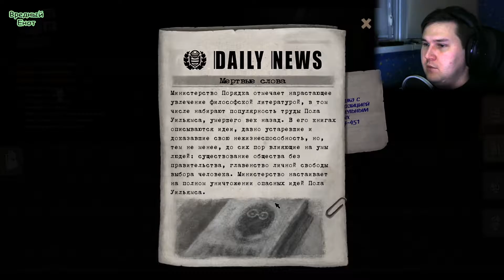Beholder #2 (Начало войны)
Прохождение игры Beholder